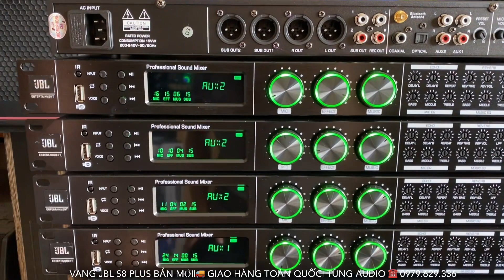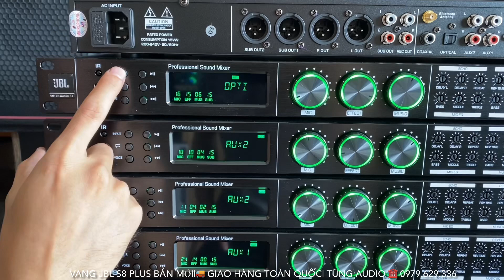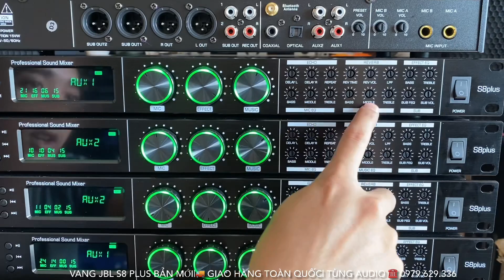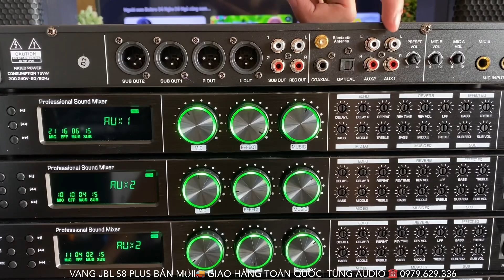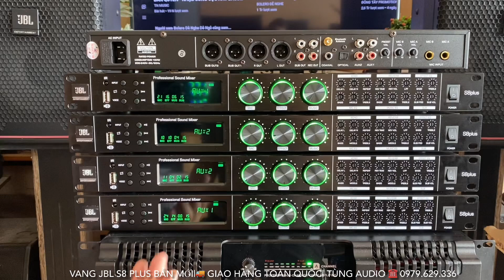Về Thêm Lô Mới Vang JBL S8 Plus Mới Giá Cực Tốt, Tiếng Mượt ☎️ 0979.629.336